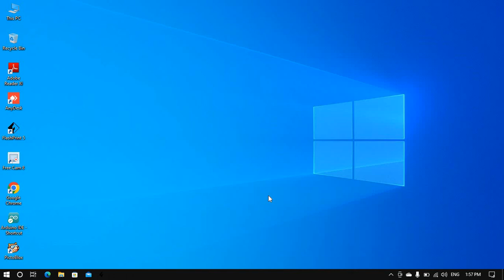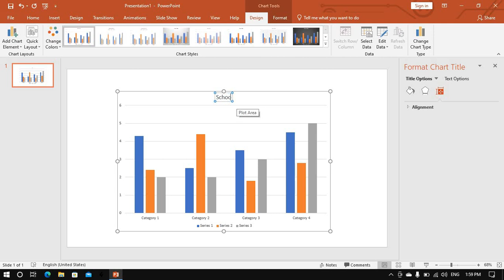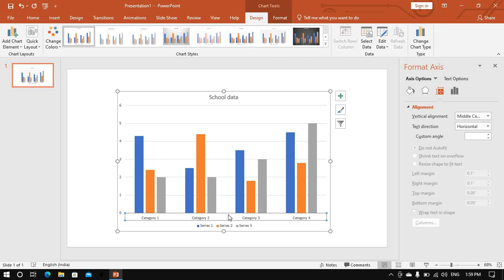How to add chart to the slide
In this video, you are going to learn about How to add chart to the slide.

Checkout our full video to get more information in detail.

Keep watching our channel and support us!!

For more regular updates, click on the bell icon.

We enhance your skills through our videos.